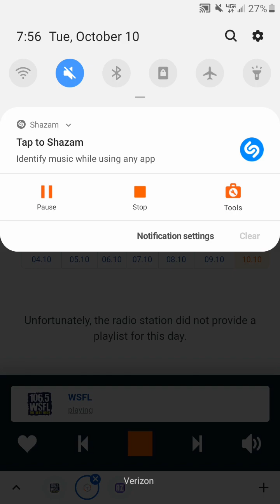106.5 WSFL Radio Commercial Break #8 (October 10, 2023)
Recorded after Bad Company - Good Lovin' Gone Bad and before Alice Cooper - No More Mister Nice Guy.